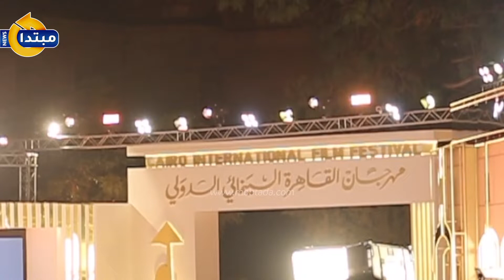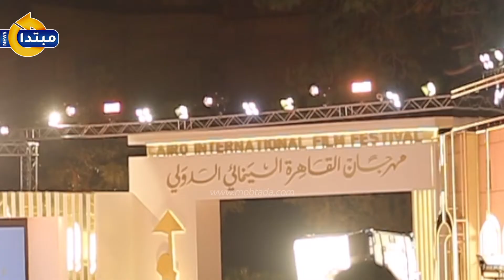إلهام شاهين وصبا مبارك وناهد السباعى يخطفن الأنظار فى ختام القاهرة السينمائى